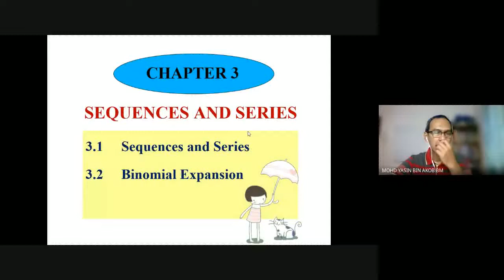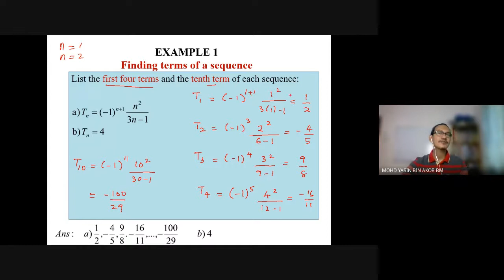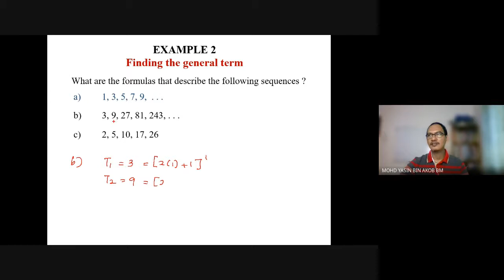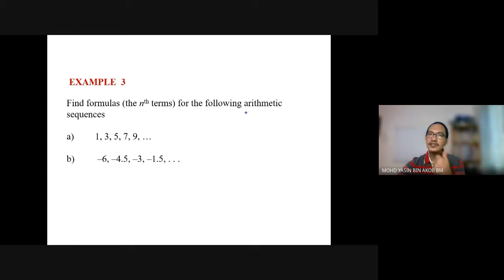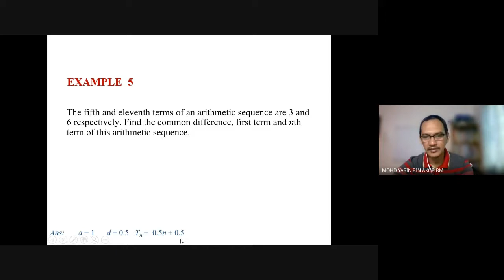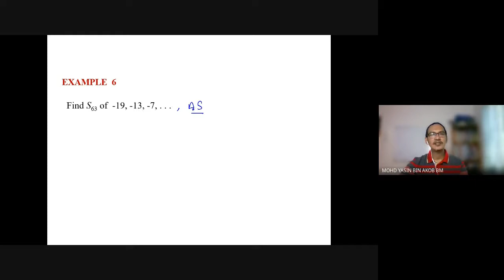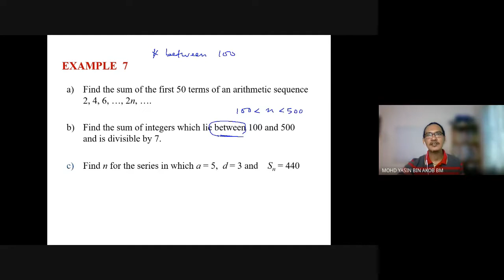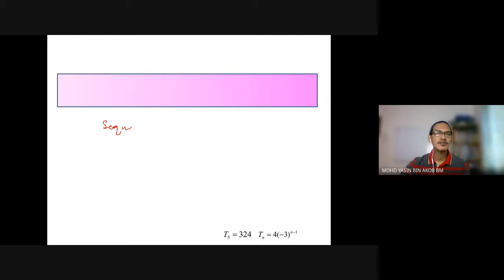Lecture 3.1 Sequences and Series Part 1